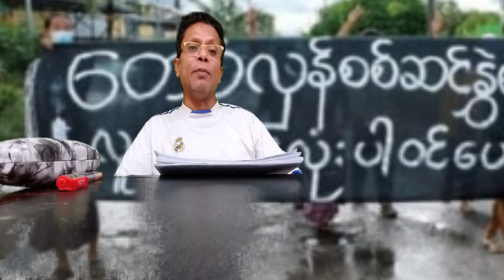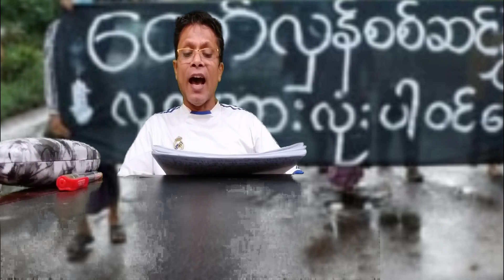TM TV ROHINGYA DAILY NEWS 14 / 09 / 2021 / TUESDAY